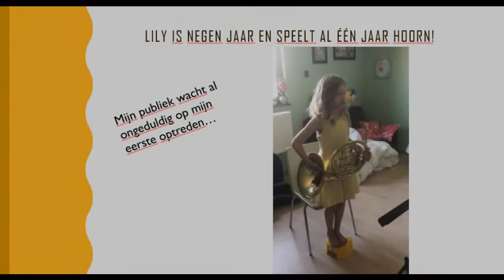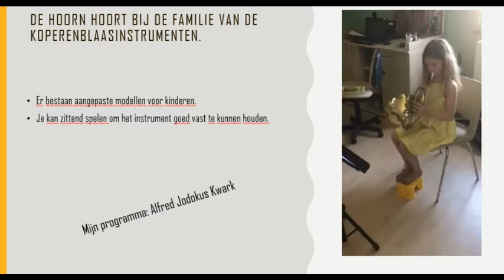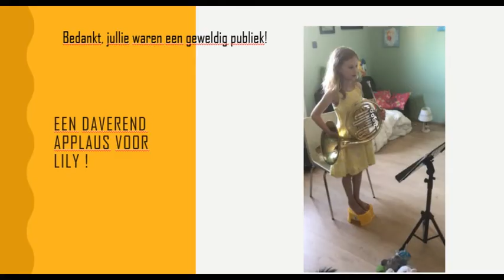Lily speelt hoorn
Wil jij graag dit instrument leren bespelen? Of wil je wat meer informatie? en schrijf je nu in voor een opleiding aan de Kunstkoepel/Academie voor Muziek & Theater Lanaken-Bilzen-Zutendaal. Tot in de academie!